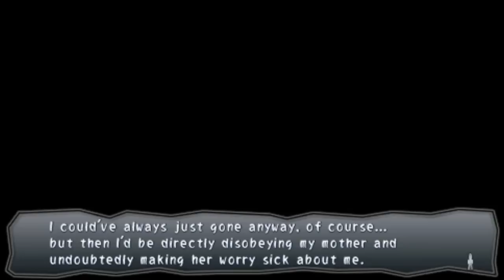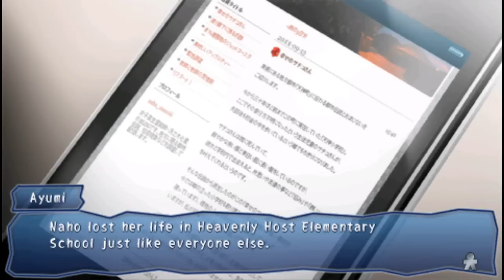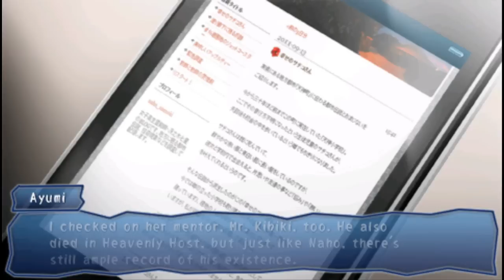THE REAL SEQUEL - Let's Cry - Corpse Party: Book of Shadows - Blood Drive - 29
GAME: Corpse Party: Book of Shadows
AUTHOR: XSeed Games